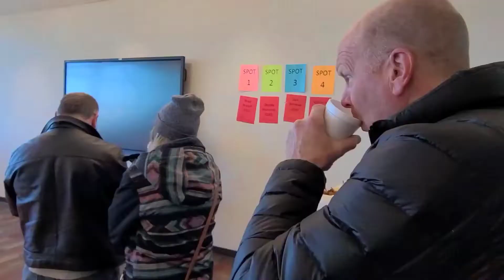Operation Good Cheer 2021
Being in the foster system is tough enough, but not having any gifts on Christmas morning can make stressful situation even worse for kids. So, when the Child and Family Services of Michigan collected gifts and needed them flown across the state, we stepped up.